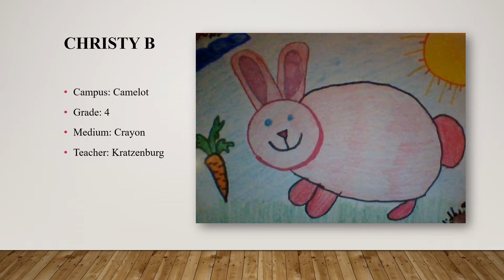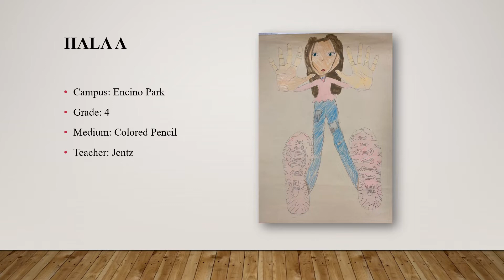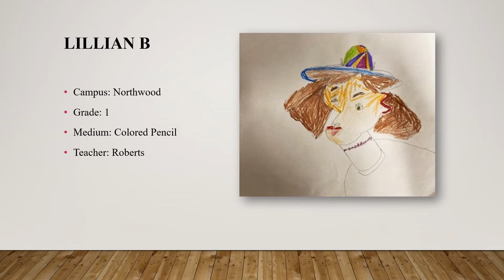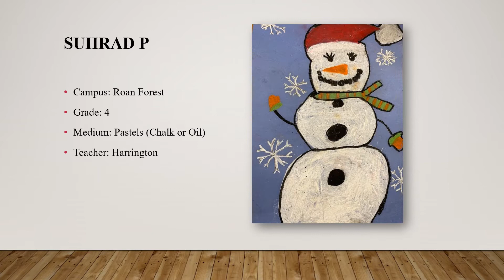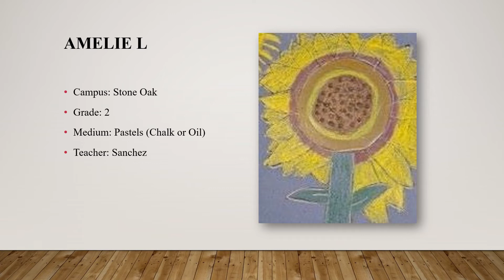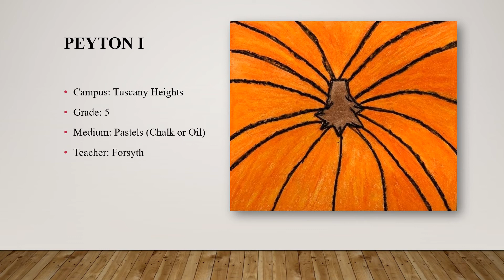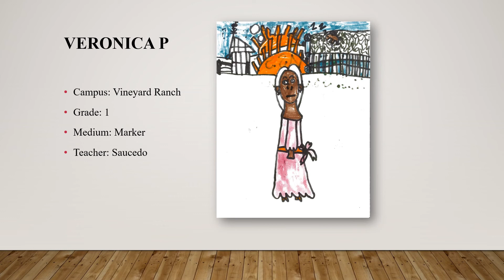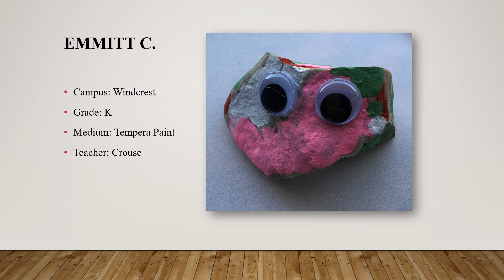Young Masters 2021 Virtual Exhibition 2